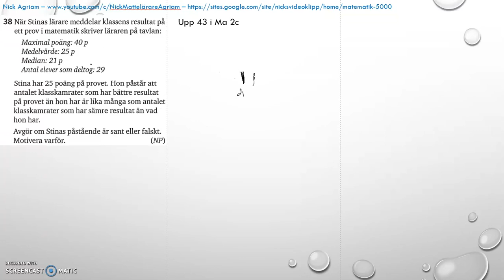Matematik 5000 Ma 2b Kapitel 4 Statistik Blandade övningar 1-4 - 38